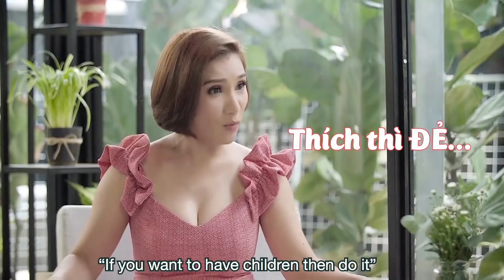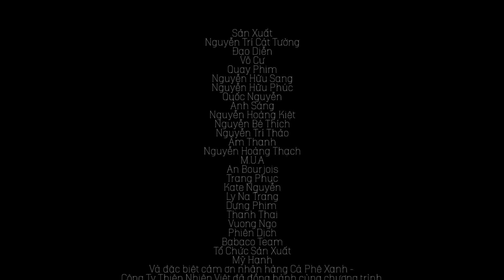Cát Tường - 1001 Câu Chuyện Thật - Tập 6: Đám Cưới Hay Tờ Hôn Thú?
Talkshow “Cát Tường - 1001 Câu chuyện thật” về các câu chuyện tình yêu, hôn nhân và gia đình, đã chính thức lên sóng vào ngày 7/6/2020, đánh dấu sự trở lại của “bà trùm mai mối", MC - Diễn viên Cát Tường.

Lần này cùng các nghệ sĩ nổi tiếng, những người bạn, anh, chị, em trong nghề, Cát Tường sẽ kể “thẳng", kể “thật" những câu chuyện chưa bao giờ dám nói trước đây.

Rất mong sự ủng hộ của cả nhà để Cát Tường có thêm nhiều động lực để sản xuất nhiều chương trình, phục vụ bà con mình nhen!

Chào mừng các bạn đã đến với kênh Youtube CHÍNH THỨC và DUY NHẤT của Nguyễn Trí Cát Tường, kênh Youtube được Cát Tường và Gia Đình trực tiếp quản lý mong muốn chia sẻ nhiều hơn với mọi người về địa điểm du lịch và ẩm thực. Rất mong sự ủng hộ của mọi người để Cát Tường có thêm động lực đi đến nhiều nơi sưu tầm những món ăn, những địa điểm đẹp nhé.

Mọi người thích những video clip về chủ đề gì, món ăn nào ngon, đất nước nào đẹp hãy để lại bình luận bên dưới cho Tường để mình cùng tham quan nhé. Tường chân thành cảm ơn mọi người rất nhiều.